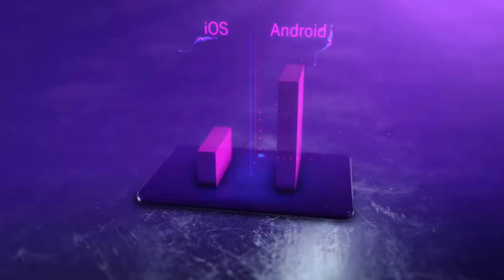Image Trailer One ERP Deutsche Telekom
Der Image-Trailer zum Projekt One.ERP der Deutschen Telekom. Konzipiert und produziert von Recordbay.